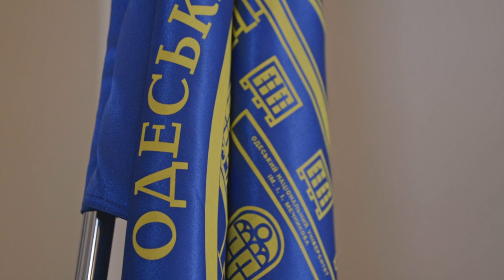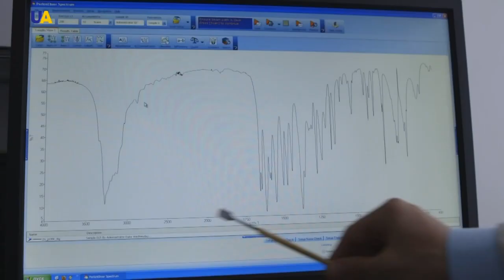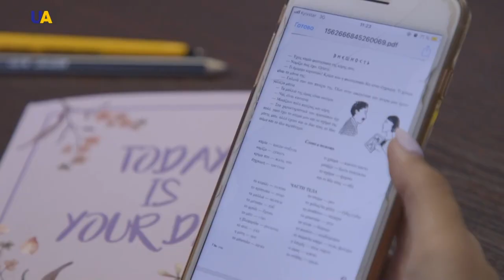Ректор Iгор КОВАЛЬ: ОНУ – 155!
«155-а річниця від дня заснування Одеського університету – видатна подія в житті міста та України. Головне надбання університету – його колектив. Професіонали, патріоти ОНУ, порядні люди. Саме з таким колективом наш університет, класичний і сучасний, і далі буде йти по хвилях історії!
Зі святом нас, дорогі мечниковці!»